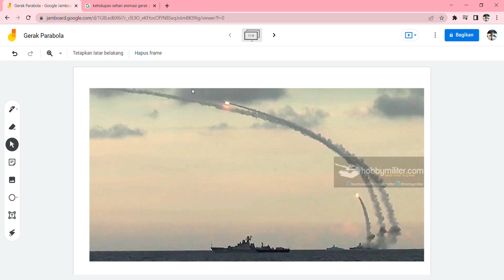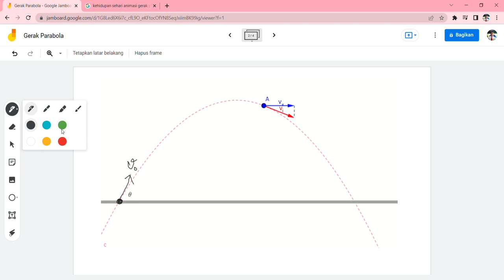Konsep Lintasan Gerak Parabola